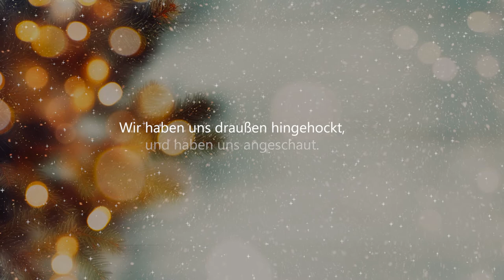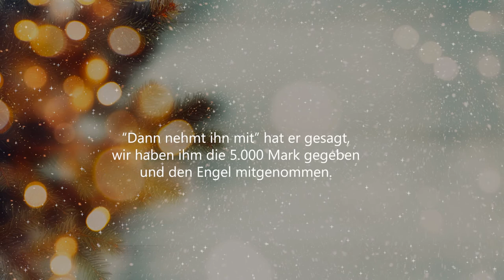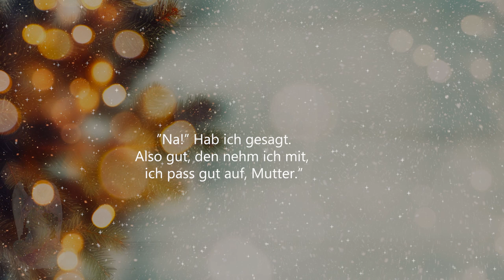Die Weihnachtsgeschichte vom verlorenen Engel